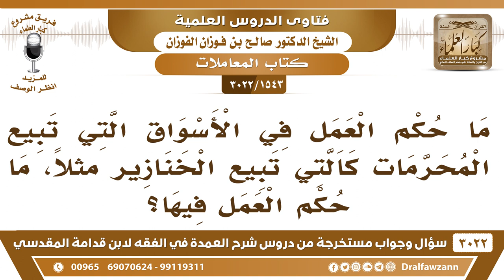[1543 -3022] ما حكم العمل في الأسواق التي تبيع المحرمات كالتي تبيع الخنازير مثلاً؟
-"[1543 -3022] السؤال: ما حكم العمل في الأسواق التي تبيع المحرمات كالتي تبيع الخنازير مثلاً؟ ما حكم العمل فيها؟
الجَوَابُ: لا يجوز ما يجوز أن يعمل في الأسواق التي تبيع المحرمات، لأن هذا من التعاون على الإثم والعدوان، فلا يجوز هذا، نعم.
للاشتراك في قناة الشيخ صالح الفوزان

للاستفسار والإقتراحات والدعم
رئيس الفريق
لمشروع كبار العلماء